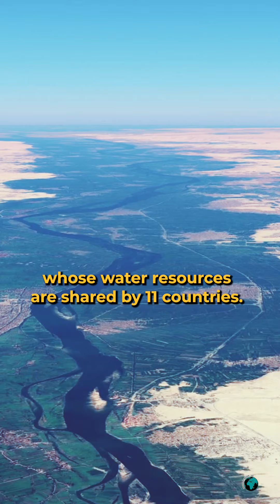Top 10 Fascinating Facts about Rivers 🌊🌿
🏞️ Dive into the flowing wonders of our planet! 💧

Discover the Top 10 Fascinating Facts about Rivers, where nature's beauty meets incredible secrets. 🌏

From life-giving arteries to ancient mysteries, rivers have stories to tell. 🌍✨ And if you're fascinated by the world's natural wonders, hit '👍' to join our journey through the veins of the Earth. Let's celebrate the magic of rivers and inspire a deeper connection with the environment. 🌊🌿

⚠ 𝗡𝗢𝗧𝗘: This list is based on a mixture of surveys, popularity, and our personal preferences.

🙋‍♀️ 𝐀𝐛𝐨𝐮𝐭 𝐖𝐨𝐫𝐥𝐝 𝐖𝐢𝐝𝐞 𝟏𝟎:
“The desire for knowledge is a natural feeling of mankind, and it’s even better as a list. “
📍 This is where you should be if you are interested in knowing about the top 10 weirdest, unknown, most humorous, fascinating, and mesmerizing things that are happening or have happened or are about to happen worldwide.  🌍
✊ We’re dedicated to providing you with the best top 10 lists and facts to go along with the world.
🥰 We hope you enjoy watching our beautiful and updated top 10 list shorts as much as we enjoy offering them.
We will keep posting more Top 10s articles on our website for all of you. Please give your support and love. ❤️

People can also know:
Top 10 facts about rivers
facts about rivers
Top 10 facts about rivers in the world
rivers facts
best rivers facts